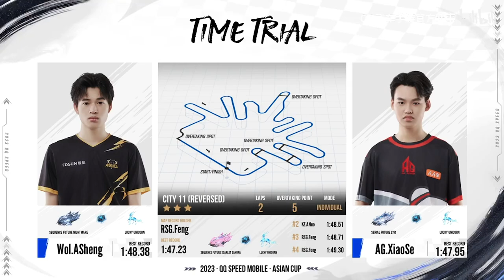【2023亞洲盃】反向11城 1:47:5 紀錄刷起來！│冒泡淘汰賽 Match4(計時賽)│QQ飛車│Garena極速領域│【村村】